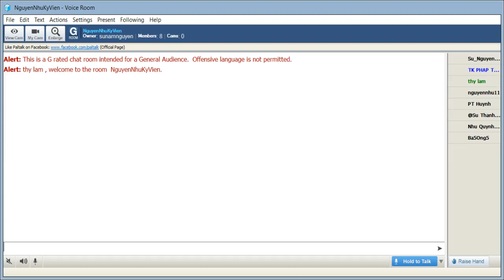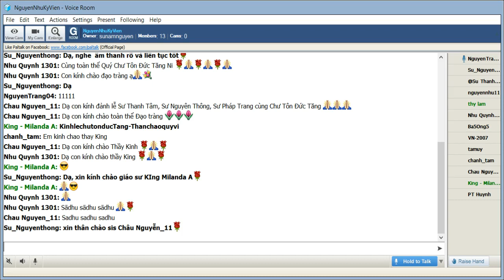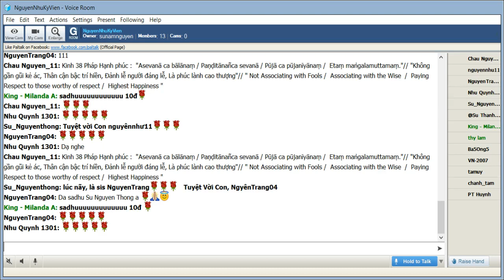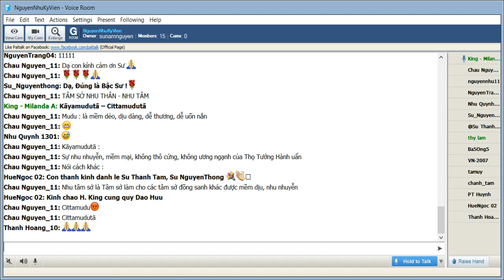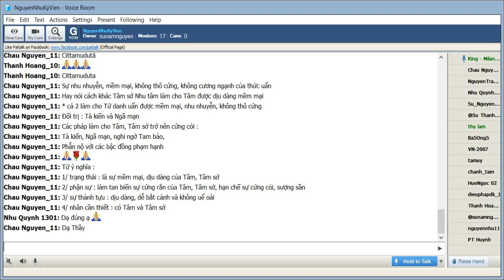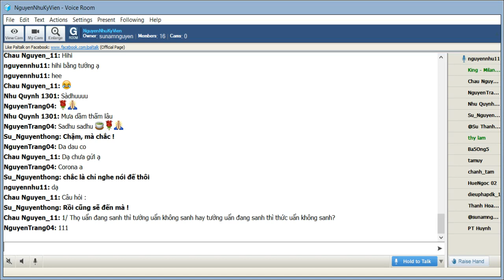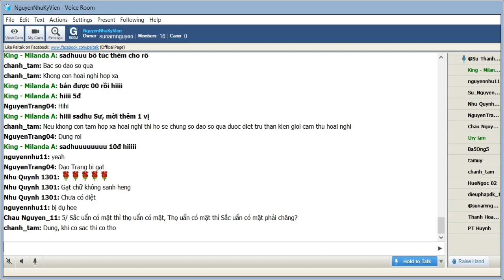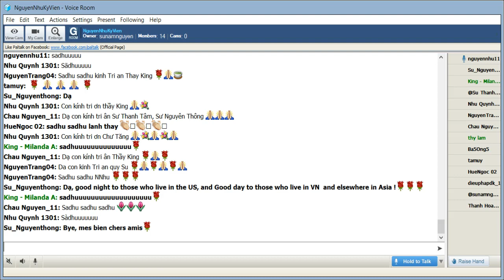62_NguyenNhuKyVien-ViDieuPhap-King Milanda (Buổi 62) Thứ Sáu Feb 28-2020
62_NguyenNhuKyVien-ViDieuPhap-King Milanda (Buổi 62) Thứ Sáu Feb 28-2020